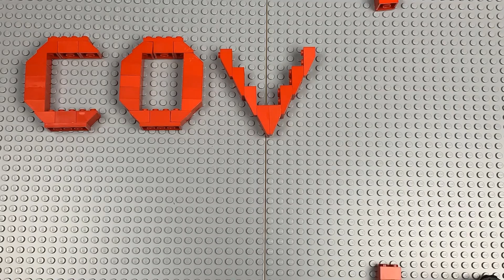2nd Place - Braulio Banuelos PSA for El Paso Safe PSA Contest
Video Entry by Braulio Banuelos for El Paso Safe PSA Contest (2nd Place)